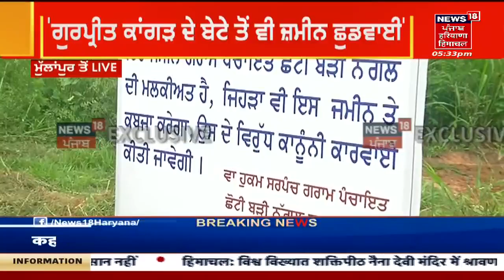Gurpreet Kangar ਦੇ ਬੇਟੇ ਤੋਂ ਵੀ ਜ਼ਮੀਨ ਛੁਡਵਾਈ- Kuldeep Dhaliwal | News18 Punjab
Bhagwant Mann ਨੇ ਪੈਸਿਆ ਵਾਲੇ ਸਵਾਲ 'ਤੇ ਵਿਰੋਧੀਆ ਨੂੰ ਜਵਾਬ ਦਿੰਦਿਆ ਕਿਹਾ ਪੈਸਾ ਸ਼ਿਵਾਲਿਕ ਦੀਆਂ ਪਹਾੜੀਆਂ ਦੀਆਂ ਜੜ੍ਹਾਂ 'ਚ ਹੈ। ਪੰਚਾਇਤੀ ਜ਼ਮੀਨ 'ਤੇ ਰਸੂਖ਼ਦਾਰਾਂ ਨੇ ਕੀਤਾ ਹੋਇਆ ਸੀ ਕਬਜ਼ਾ। 2828 ਏਕੜ ਪੰਚਾਇਤੀ ਜ਼ਮੀਨ ਦਾ ਕਬਜ਼ਾ ਛੁਡਵਾਇਆ। Kuldeep Dhaliwal ਨੇ ਕਿਹਾ  28 ਏਕੜ ਪੰਚਾਇਤੀ ਜ਼ਮੀਨ ਸਿਮਰਨਜੀਤ ਸਿੰਘ ਮਾਨ ਦੇ ਧੀ-ਜਵਾਈ ਨੇ ਦੱਬੀ। Kuldeep Dhaliwal ਨੇ ਕਿਹਾ Gurpreet Kangar ਦੇ ਬੇਟੇ ਤੋਂ ਵੀ ਜ਼ਮੀਨ ਛੁਡਵਾਈ ।